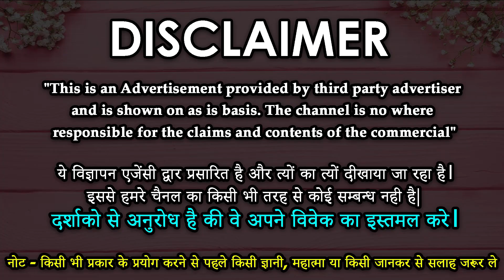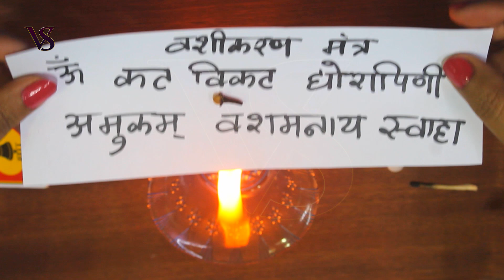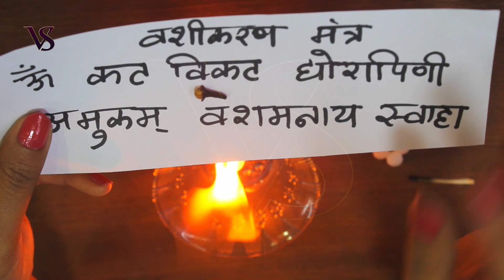8306287087 कागज पर नाम लिखकर जला दें तुरन्त होगा वशीकरण गारंटी के साथ || Vashikaran Specialist